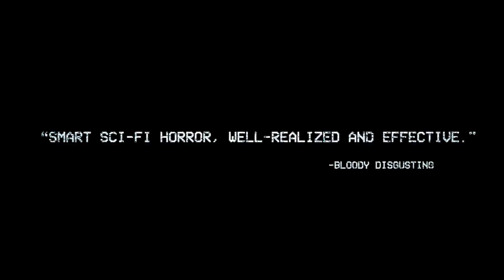Await Further Instructions (2018) Official Trailer HD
Dark Sky Films just unleashed hell on Christmas in the trailer for Johnny Kevorkian‘s sci-fi thriller Await Further Instructions, releasing in theaters and on VOD platforms October 5, 2018.

Patrick Bromley reviewed the film when it screened at the Cinepocalypse Film Festival earlier this summer in Chicago, stating that the film is “smart, bleak, and effective.”

“The story revolves around the Milgram family, who have gathered to celebrate Christmas, only to find a mysterious black substance has surrounded their house. Something monumental is clearly happening right outside their door, but what exactly – an industrial accident, a terrorist attack, nuclear war? Descending into terrified arguments, they turn on the television, desperate for any information. On screen, a message glows ominously: ‘Stay Indoors and Await Further Instructions”…”

Await Further Instructions stars David Bradley and Neerja Naik, with Hannah Emily Anderson (Jigsaw), David Bradley (Games of Thrones), Sam Gittins (The Smoke), Holly Weston (Howl), Kris Saddler (The Hour), and Grant Masters (Silent Witness).